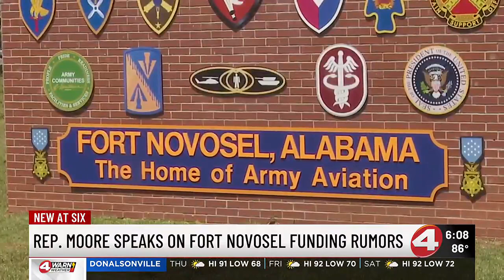Rep. Moore speaks on Fort Novosel funding rumors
Uncertainty loomed around the post after rumors surfaced of funds diverted from the Army base.